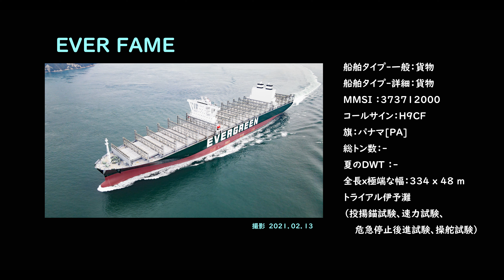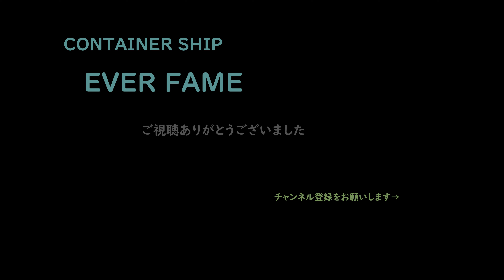Mavic Air 2 空撮 Container ship 「 EVER FAME 」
今治造船丸亀事業本部で建造しているContainer Ship。仕出港は多度津、仕向先は伊予灘。今回は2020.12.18に公開した「EVER FIT」」と総トン数、長さは全く同じです。伊予灘での試運転、その内容は投揚錨試験、速力試験、危急停止後進試験、操舵試験です。